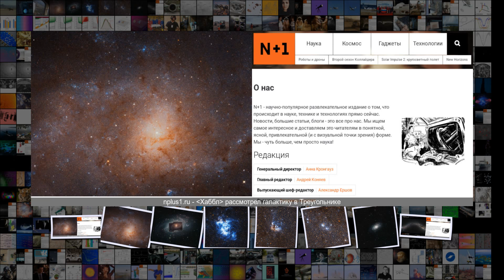Хаббл рассмотрел галактику в Треугольнике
Хаббл рассмотрел галактику в Треугольнике Астрономия 13 38 08 Янв . 2019 Сложность 2 .3 Хаббл рассмотрел галактику в Треугольнике NASA, ESA, and M . Durbin, J . Dalcanton, and B . F . Williams University of Washington Астрономы на основе данных наблюдений космического телескопа Хаббл создали гигантское мозаичное изображение спиральной галактики Мессье 33 из созвездия Треугольника, которая является второй по близости к нам крупной галактикой . Полное изображение, содержащее 665 миллион